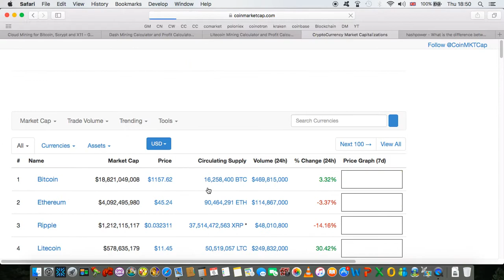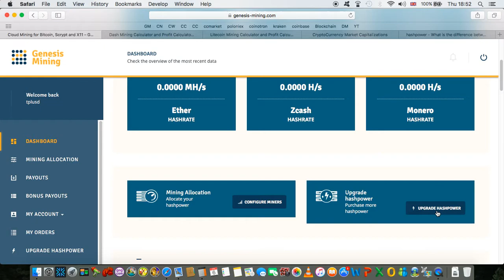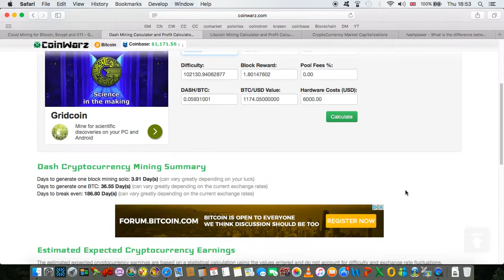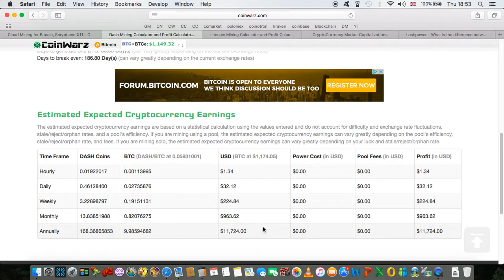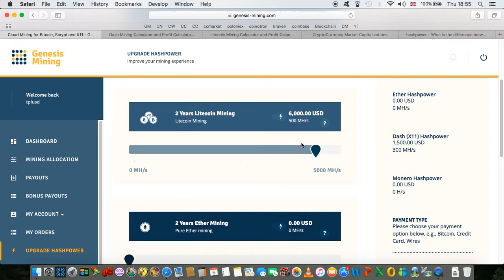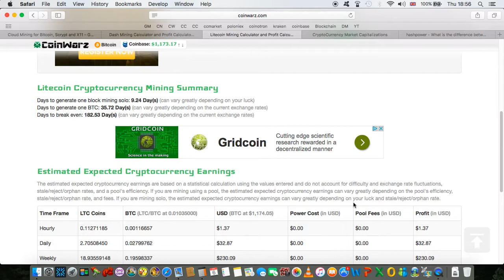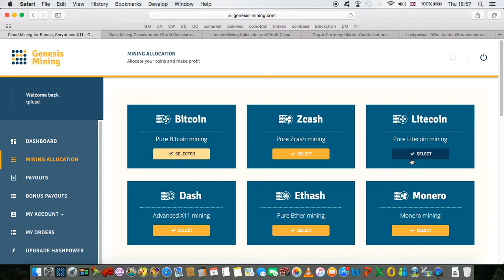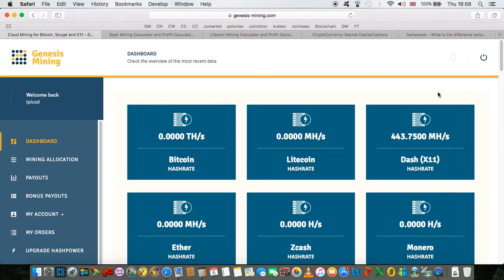Genesis Mining - Litecoin mining better than Dash - IT'S CRAZY!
If you use my Genesis Mining code please comment on the video and let me know and I will use your code back as soon as possible.